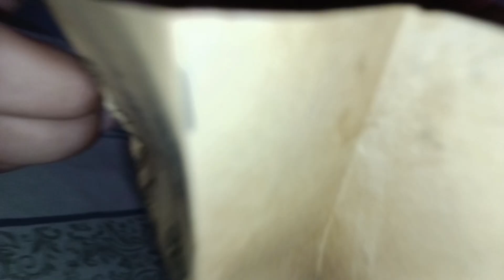Food Challenge/ bhai k sath hogi behas 🤧/ meray sath acha na hva